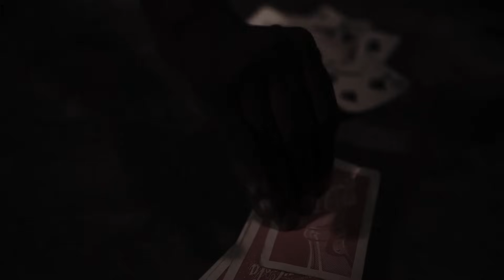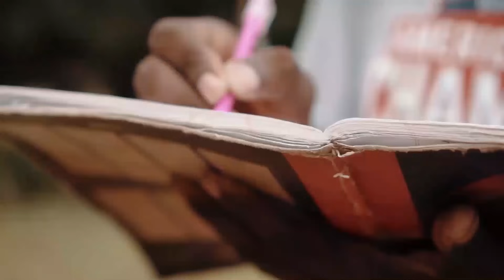UFUO | EP 01 - 06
Kundi la wachawi lapambana kuupata ufuo, lakini watageukana wenyewe kwa wenyewe huku wanakijiji wakipambana saana kuondoa uchawi.
    Karibu sana kuitizama filamu hii bora na yenye mafunzo kwa jamii yanayo ambatana na burudani ndani yake 🌍 🙏.
    MAUDHUI YA FILAMU HII NI YA KUFIKIRIKA NA WALA SIYO YA KWELI.